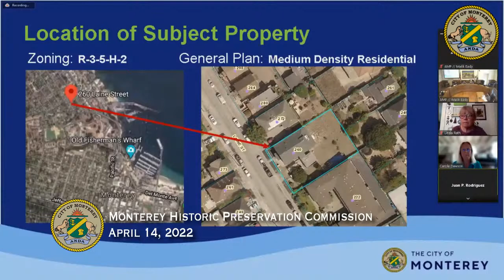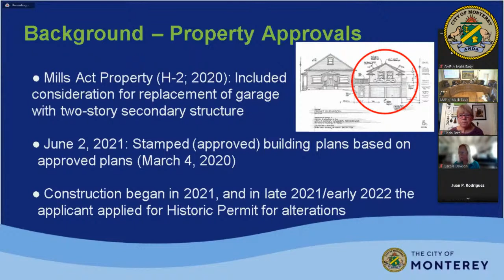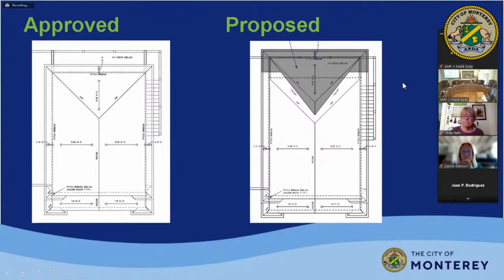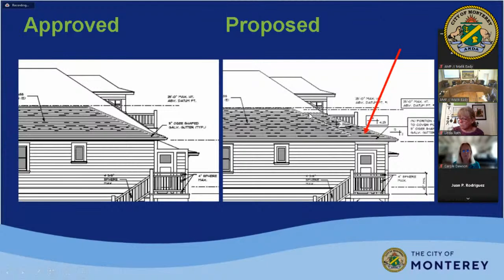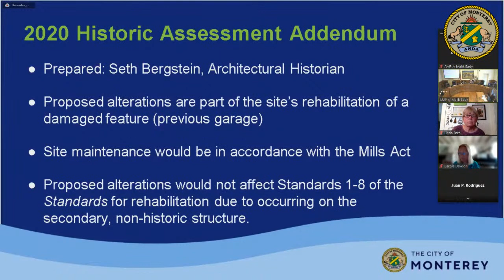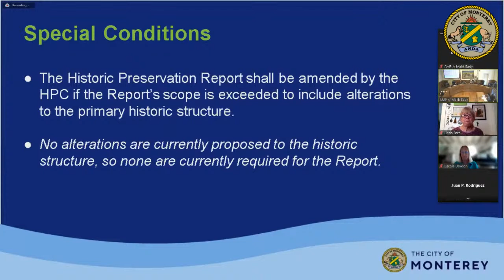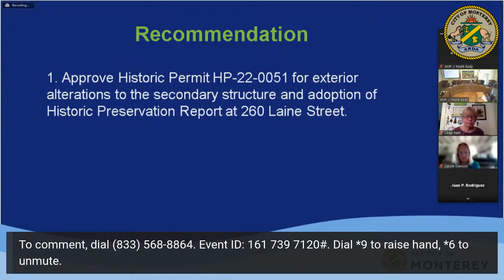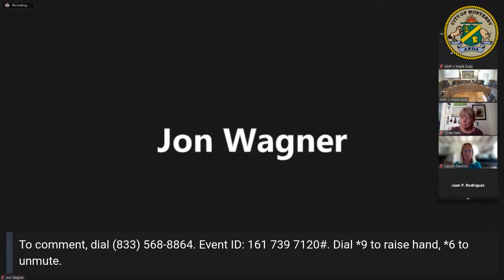Monterey Historic Preservation Commission // April 14, 2022